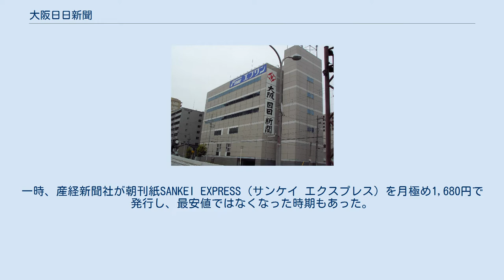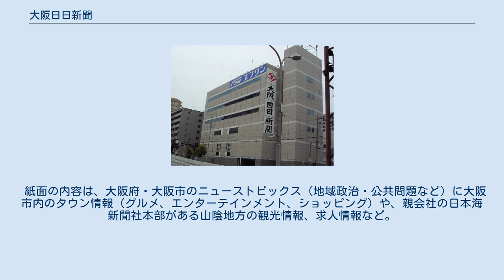大阪日日新聞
大阪日日新聞（おおさかにちにちしんぶん）は、大阪府の朝刊専売の地方新聞。
鳥取県に本社を置く新日本海新聞社から発行されており、発行部数は5,478部（2020年10月、日本ABC協会調べ）。
 1910年（明治43年）に「帝国新聞」として創刊し、1912年（明治45年・大正元年）に現在の題号となる。
1942年（昭和17年）太平洋戦争（第二次世界大戦）による新聞事業令に基づく新聞統制に伴い、「夕刊大阪新聞」（現・産経新聞）に統合し休刊。
1946年には夕刊専売紙として復活した。
 同年より毎年夏に花火大会などのイベント「水都祭」を主催。
高度経済成長時代に突入した1960年代後半 - 80年代には、帰宅途中のサラリーマンに照準を絞りゴシップ記事（山口組の動向などヤクザ関係の話題が多かった）・風俗・スポーツ・ギャンブル関連の記事を多く掲載。
1983年 - 1991年（平成3年）までは題字をカタカナの「ニチニチ」としていた時期もあった。
 1991年10月から方針を転換し、「大阪日日新聞」の題字を復活（「ニチニチ」も併用）したが、ライバル紙との競合により発行部数は大幅に落ち込み、さらにバブル崩壊による関連事業の収支悪化が追い打ちをかけたことで経営が立ち行かなくなり、2000年8月23日に鳥取県で日本海新聞を発行する新日本海新聞社に救済される形で買収された。
 買収に伴い、編集局を新日本海新聞社大阪支社に統合。
紙面の編集・製作・印刷を鳥取県で行い、大阪までトラックで輸送している（新日本海新聞社本社に委託、紙面も一部共有）。
夕刊紙からリニューアル、同年10月より朝刊（専売）による地方新聞に転換した。
 この経営統合の4ヶ月前の2000年4月、新日本海新聞社は兵庫県内の取材強化の目的で姫路支社を開設し播磨版を創刊したが、わずか半年で廃刊。
閉鎖された姫路支社のスタッフが、大阪日日新聞のリニューアル業務に移行された。
 2002年11月、運営会社の社名を「株式会社大阪日日新聞社」から「株式会社ザ・プレス大阪」に変更。
2008年2月1日、ザ・プレス大阪は新日本海新聞社（大阪支社）に吸収され、同日より発行元も「新日本海新聞社 大阪本社」となった。
合併後は日本新聞協会には本紙名義では個別に加盟せず、母体紙の日本海新聞が代表して加盟している。
 2014年4月14日、新日本海新聞社の傘下となって以来の本社を、大阪市中央区博労町から、大阪市北区中津の新社屋に移転した。
 なお、三重県伊賀市に本社を置く製薬会社「ニチニチ製薬」は新日本海新聞社傘下に入る前のグループ企業であったが、現在は無関係である（旧社オーナーが新聞以外の事業を継承した『デイリー社』の傘下となった）。
 夕刊紙の時代から大阪府全域と京阪神エリアの駅売店やコンビニエンスストアでの即売が主であり、現在も一部の私鉄駅の売店やコンビニ（ファミリーマート、デイリーヤマザキ）にとどまり、JR西日本の駅の構内キヨスクやハート・インでも扱っていない。
宅配は全国紙の宅配所に委託している。
 2000年10月の朝刊紙への移行後、当初は鳥取県の日本海新聞本部で印刷・編集してから新聞をトラックで大阪まで配ぶため時間がかかり、宅配・即売エリアともに、大阪市内の中央の数区（旭区、中央区、北区など）に限られていた。
 その後、配送ラインの整備により大阪市全域に拡大。
2003年に大阪市の周辺（北摂地域：吹田市、豊中市、箕面市、池田市、河内地域：守口市、東大阪市、及び泉州地域：堺市、泉佐野市、岸和田市）に広がり、現在は、大阪市、吹田市、豊中市、池田市、守口市（一部）、東大阪市（一部）、箕面市（一部）地域が宅配エリアとなっているが、鳥取県で編集・印刷する事情により、プロ野球の試合が長引いた場合、試合結果は1日遅れて翌日付の紙面に掲載される。
 1面の新聞名「題字」の横（紙面刷新2015年以前は題字下）は「即売1部売りの定価」がカラー付きで掲載されている。
 消費税込み新聞定価を、2014年4月1日の消費税率改定に伴い「即売1部90円、月極め1か月2,050円」に値上げ。
2019年10月1日の消費税率の再引き上げに伴い、宅配に変更ないが、駅・コンビニ即売は100円/部に変更された。
即売の10円値上げについて「カラー増頁や電子版アプリ導入などのサービスの充実を図りつつ、様々な合理化・経費削減に努めたが、流通経費や新聞製作費用が年々増加しているため」と説...